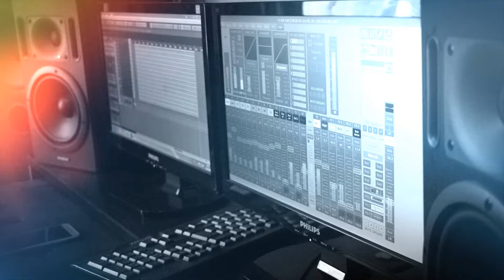One&Half - LIVE AGAIN (OFFICIAL MUSIC VIDEO)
Music band One&Half performing single LIVE AGAIN in their official music video.
Singing & guitar - Petr Fól
Vocals & guitar - Petr Morávek
Drums - Jiří Vágenknecht
Bass guitar - Robert Hrnčíř
Lyrics:
1.
Its six AM, and you start another fucking morning
You ve lost yourself, and you know your life is so boring
Your neighbor is prick, and one day you'll gonna kill him
You need a plan, how to start living

R:
Get up, move on stop wasting of your time
Save your soul, because it's all in your mind
Walk the right walk, dont look back

2:
You have got a wife, but you've forgot the reasons
And all that kids, they are like demons
You scream for help, but noone's ever comming

Solo

Get your balls out and wake up your life now.